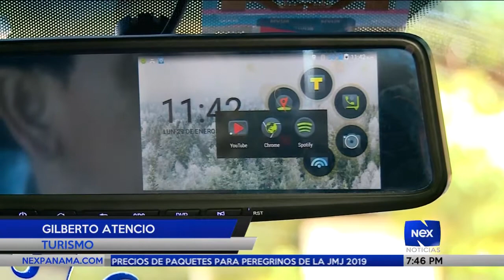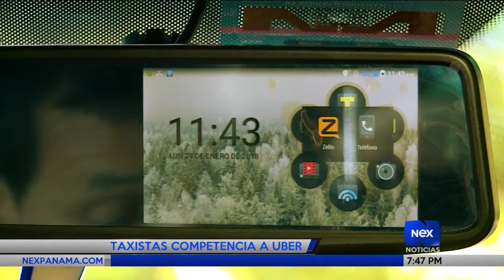Taxistas competiran con UBER